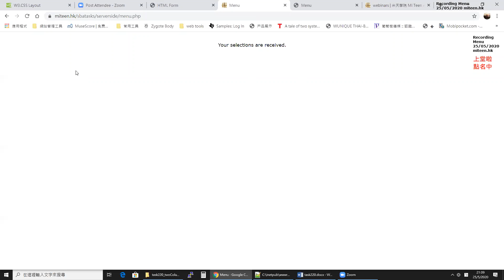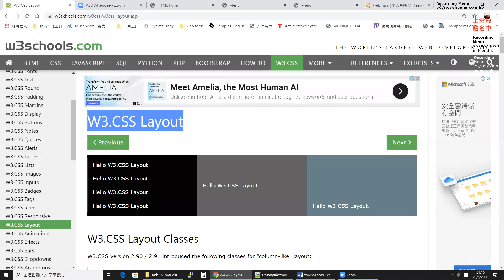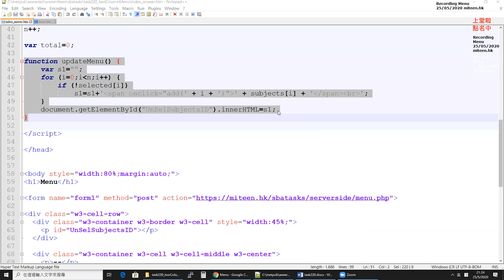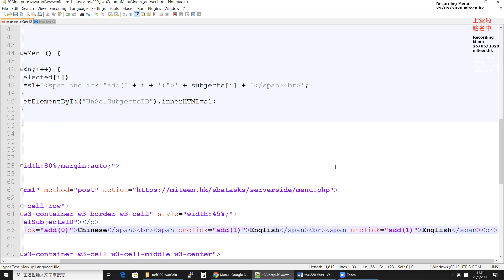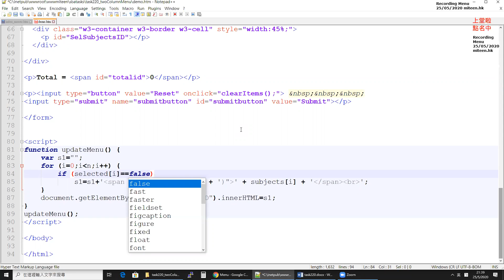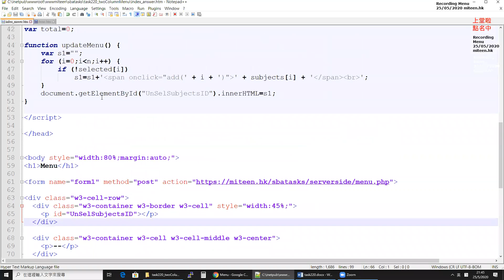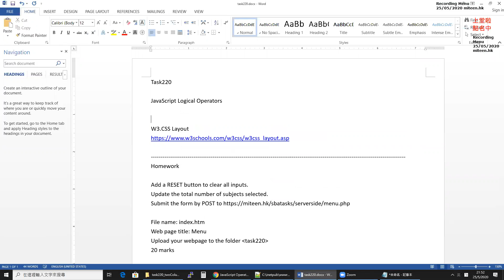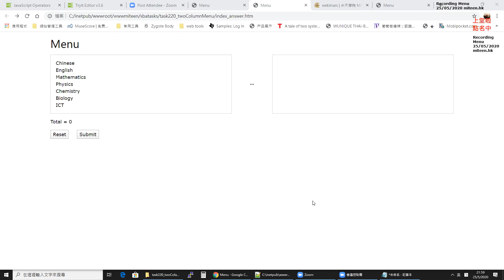JavaScript Menu (website development)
W3.CSS Layout, Javascript arrays